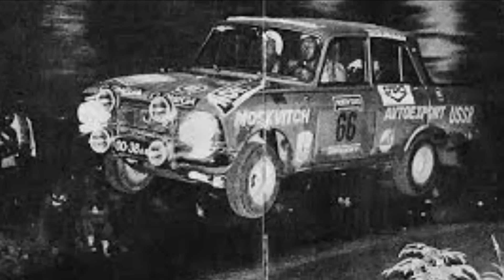The Power of Soviet Cars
The Power of Soviet Cars: Lada, Moskvich, Zaporozhets, Volga.